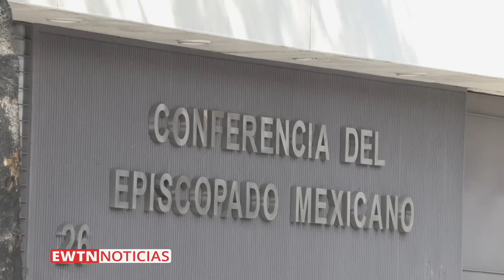EWTN NOTICIAS - 2023-06-05 - Noticias católicas | Programa completo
EWTN Noticias de hoy:

-Desde Nicaragua. Fuentes vinculadas a dos diócesis acusadas por la dictadura de supuesto lavado de dinero, confirman que la donación que recibieron corresponde al organismo de ayuda Catholic Relief Services.
- Desde Roma, realizan acto de reparación en la Basílica de San Pedro tras la profanación de un hombre que se desnudó en el altar mayor.
- El Papa Francisco envía sus condolencias por las más de 200 víctimas que dejó un trágico accidente de trenes en la India.
- En Colombia. Miles marchan para exigir a la Corte Constitucional que derogue la sentencia de febrero de 2022 que liberalizó el aborto en el país.
- Consagración y reparación al Sagrado Corazón de Jesús son los actos que Benedicto XVI recomendaba hacer para amar más esta especial devoción. Le contamos más en nuestro especial “Benedicto Amor y Verdad”.